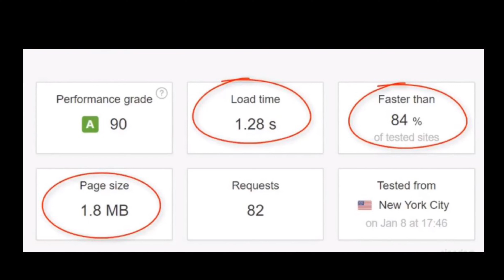Super Cache Plugin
Super Cache Plugin If you are looking for Super Cache Plugin, then watch this video to learn everything you need to know about Super Cache Plugin